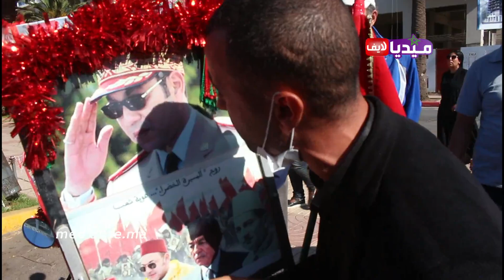بطريقة مضحكة .. أقوى رسالة لسعد الدين العثماني .. خرجوا عليه أغنية